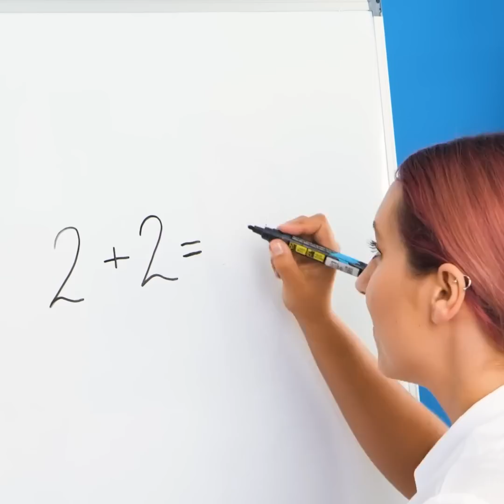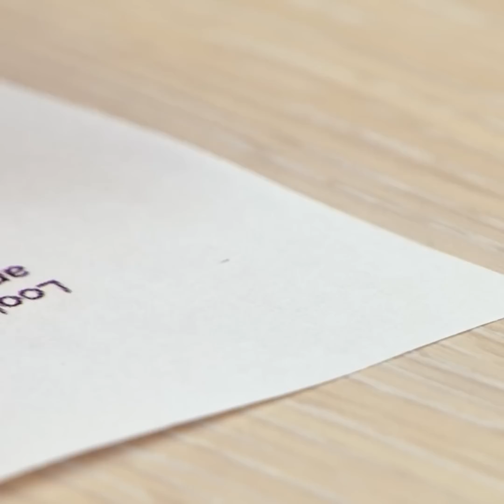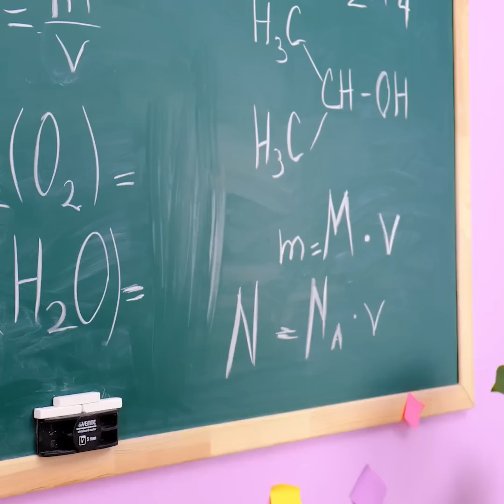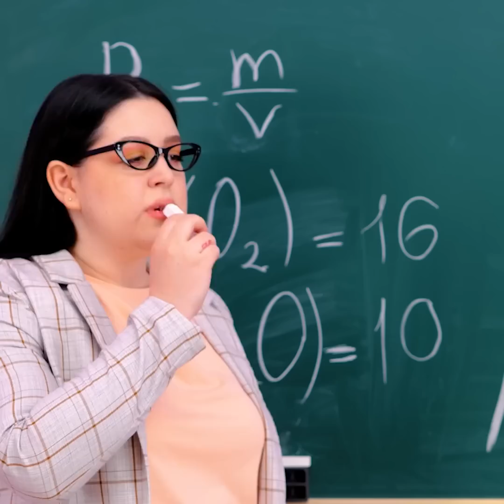AWESOME BACK TO SCHOOL HACKS || Cool DIY School Supplies And Funny Pranks At School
00:42 How to sneak gum into the class;
02:00 How to erase the writing from white board;
02:34 Phone holder from a paper clip;
08:25 Stationery hack;
09:48 Glue gun craft.